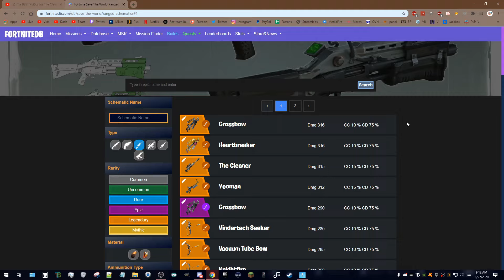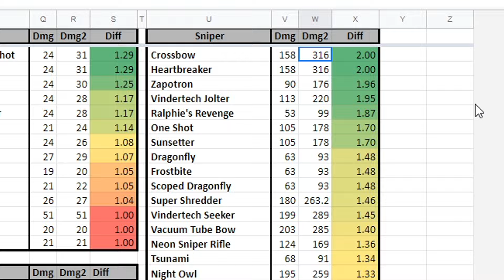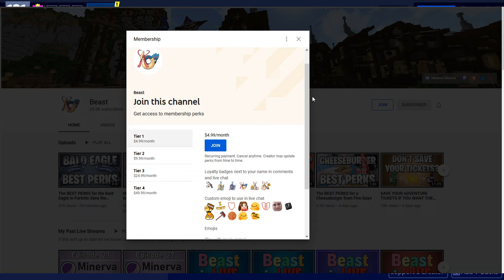The BEST PERKS for the Heartbreaker & Crossbow in Fortnite Save the World!